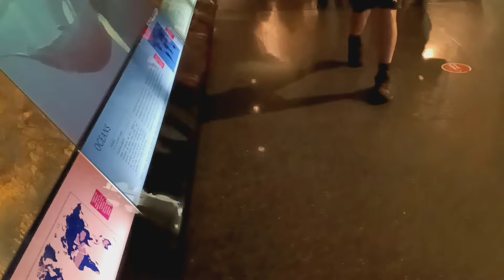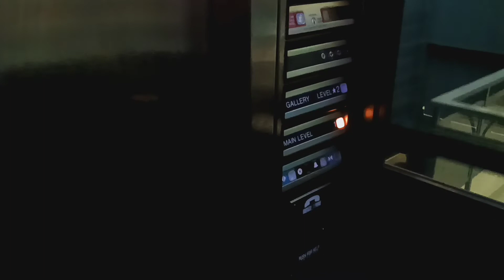Dover Impulse hydraulic glass elevator at the American Museum of Natural History (Manhattan, NY)